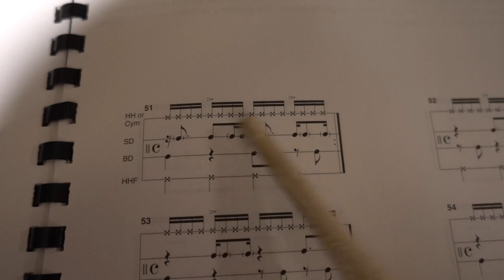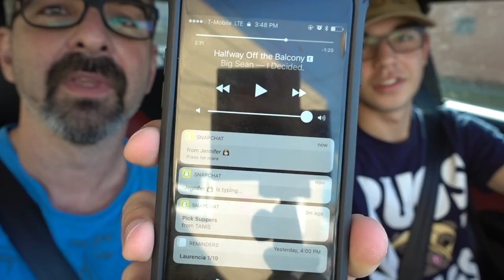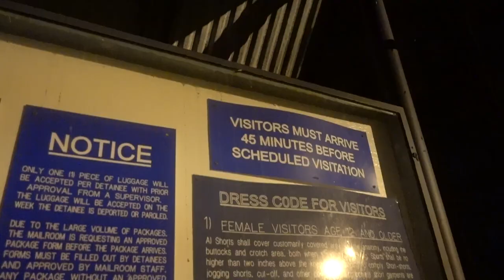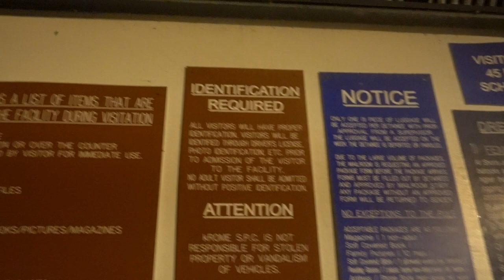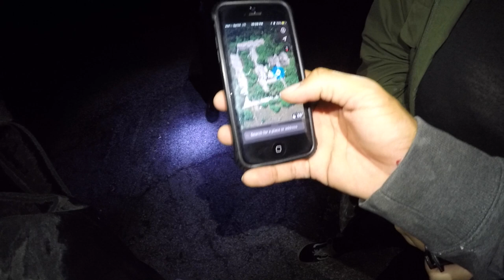DOOF DAYS! #190 "abandoned asylum..." (feat. The Studio)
Today, I went to The Studio with my dad, Papa Grumps. I played drums and mastered a really tough beat. I got a gold star. After that I went to my home and broke my drone. Sad :(. Then I ate Checkers, and I was happy :(. And then then, I went to an "abandoned asylum" with Gio, Randy, Johanna, Victoria, and Saul. Fun times even though we didn't find the "abandoned asylum". Thank you diary. Enjoy